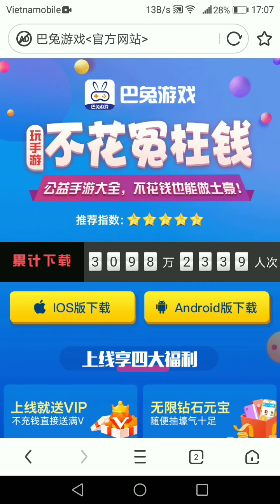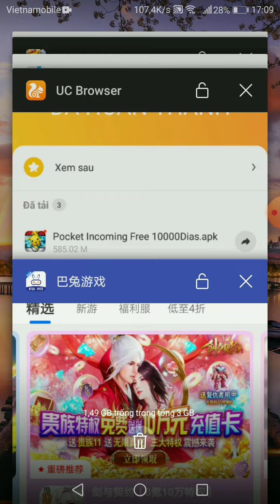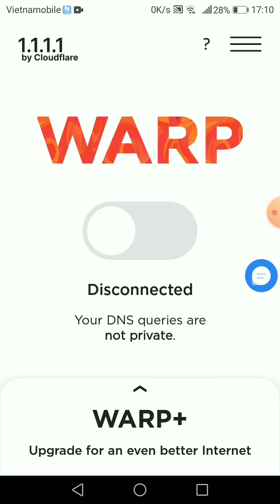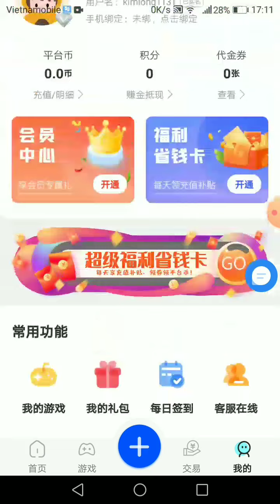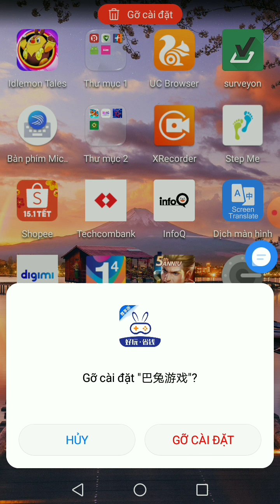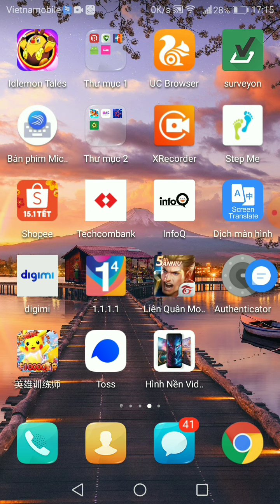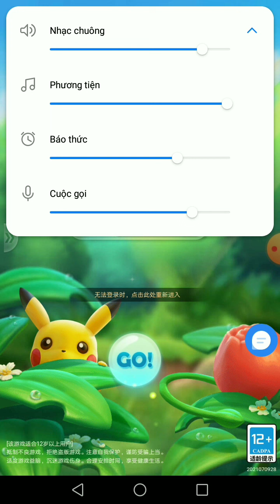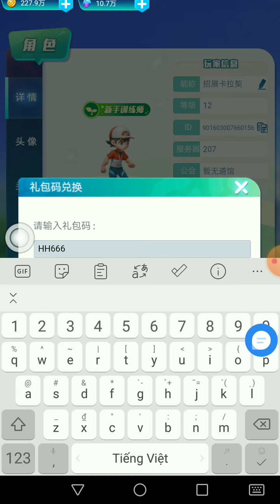🇻🇳 Hướng dẫn full cách tải app Batu vô vàn game hack 9999GOLD+ cách đăng nhập game Idlemontales Hack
Ae test thử những tài khoản dưới này nếu không đăng kí được nhé:
test account:
user:  kimlong1131
pass: 123456

user:  hoalong1131
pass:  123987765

user: thuylong1134
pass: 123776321